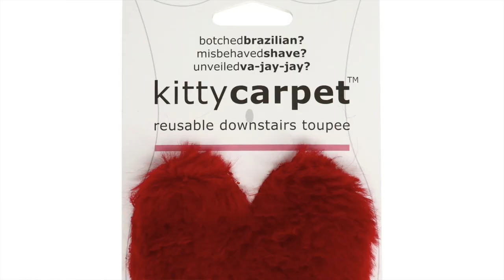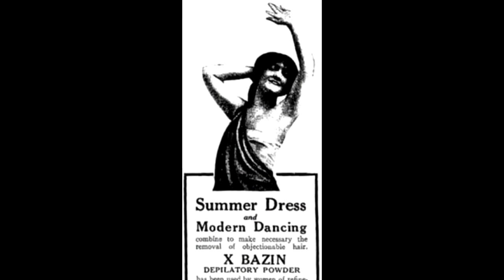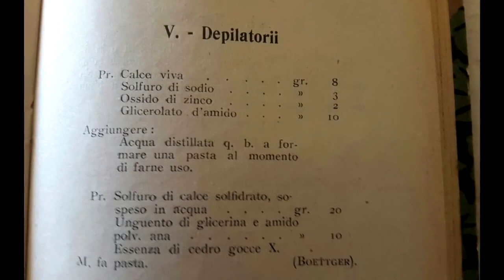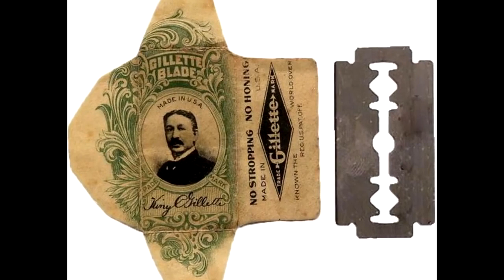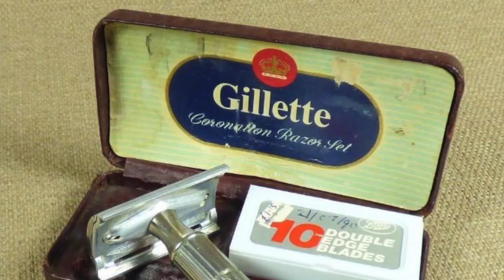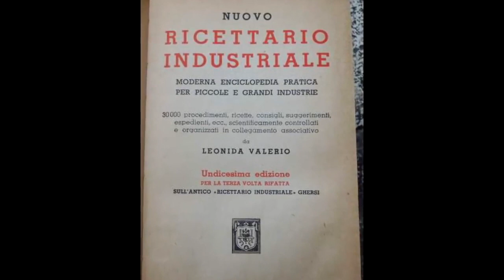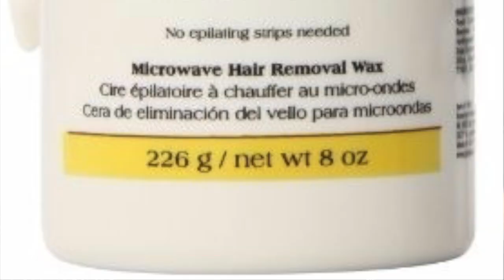Todo sobre la depilación corporal y facial Evolución ( Historia, evolucion) PARTE 2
ME AYUDARIAS MUCHISIMO
Y YO TE LO AGRADECERIA CON MI CORAZON!!

♡Mas  Videos Muy Buenos ♡

♡MIS REDES♡

PREGUNTAS FRECUENTES:

Bogotà, Colombia
♡ Donde vivo? Verona
♡ Donde aprendiste a maquillar?
Viendo videos en Youtube
♡ Cuales son tus Youtubers favoritos?

SUSCRIBETE PARA VER MAS VIDEOS SOBRE: Julita Sierra, julita, sierra, Tutoriales de maquillaje, maquillaje rapido, maquillaje paso a paso, depilacion, epilacion, depilacion definitiva ,depilacion brasileña, metodos de depilacion, depilacion con cera, afeitarse la cara, crema depilatoria, Decoloración del vello, Depilación láser, extirpación del pelo, tecnicas de depilacion,  Métodos de depilación, fotodepilación, Historia de la depilacion, depilacion, cera, rastrillo, piernas peludas, y muchisimas cosas mas!!